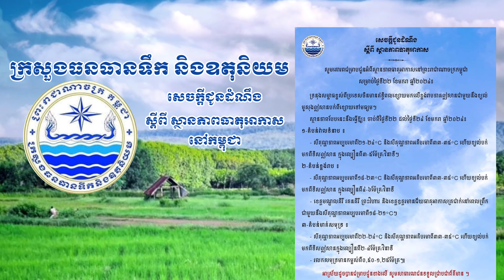ក្រសួងធនធានទឹក និងឧតុនិយម (សម្រាប់ថ្ងៃទី២២ ខែមករាឆ្នាំ២០២៤ )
សូមគោរពជម្រាបជូនអំពីស្ថានភាពធាតុអាកាសនៅព្រះរាជាណាចក្រកម្ពុជា សម្រាប់ថ្ងៃទី២២ ខែមករា ឆ្នាំ២០២៤៖

ទ្រនុងសម្ពាធខ្ពស់ពីប្រទេសចិនមានឥទ្ធិពលខ្សោយមកលើខ្ពង់រាបភាគឦសានជាមួយនឹងខ្យល់ មូសុងឦសានបក់ពីខ្សោយទៅមធ្យម។

ស្ថានភាពបែបនេះនឹងធ្វើឱ្យ៖ ចាប់ពីថ្ងៃទី២២ ដល់ថ្ងៃទី២៤ ខែមករា ឆ្នាំ២០២៤៖

១-តំបន់វាលទំនាប ៖

សីតុណ្ហភាពអប្បបរមាពី២១-២៤°C និងសីតុណ្ហភាពអតិបរមាពី៣៣-៣៥°C ហើយខ្យល់បក់ មកពីទិសឦសាន ក្នុងល្បឿនពី៣-៥ម៉ែត្រ វិនាទី។

២-តំបន់ខ្ពង់រាប ៖

សីតុណ្ហភាពអប្បបរមាពី១៨-២៣°C និងសីតុណ្ហភាពអតិបរមាពី៣៣-៣៥°C ហើយខ្យល់បក់ មកពីទិសឦសាន ក្នុងល្បឿនពី៤-៦ម៉ែត្រ វិនាទី

- ខេត្តមណ្ឌលគិរី រតនគិរី ព្រះវិហារ និងខេត្តឧត្តរមានជ័យធាតុអាកាសត្រជាក់នៅពេលព្រឹក ជាមួយនឹងសីតុណ្ហភាពអប្បបរមាពី១៨-២១°C។

៣-តំបន់មាត់សមុទ្រ ៖

សីតុណ្ហភាពអប្បបរមាពី២២-២៤°C និងសីតុណ្ហភាពអតិបរមាពី៣៣-៣៥°C ហើយខ្យល់បក់ មកពីទិសឦសានក្នុងល្បឿនពី២-៤ម៉ែត្រ វិនាទី

- រលកសមុទ្រមានកម្ពស់ពី០,៥០-១,២៥ម៉ែត្រ។៕

អាស្រ័យដូចបានជម្រាបជូនខាងលើ សូមសាធារណជនទទួលជ្រាបជាព័ត៌មាន ។ ការផ្សាយរបស់ក្រសួងធនធានទឹក និងឧតុនិយម ៖ ថ្ងៃទី២២ ខែមករា ឆ្នាំ២០២៤